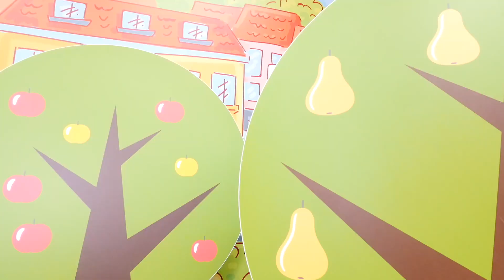El Unicornio conoce a un tiburón. Vídeos divertidos. Castillo mágico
Castillo mágico. Videos de Unicornios

Este es un tiburón. Está nadando en la piscina de bolas preparando un plan malvado para la Unicornio. Mientras la Unicornio toma un café y algo dulce, el tiburón cambia los platos por otros que son más grandes. ¡Qué malo es!

Nos apresuramos a presentar os los vídeos de mejores juguetes populares para niñas pequeñas.
¡Mira y juega con las muñecas Barbie y Steffi, Chelsea, My little pony, sirenas! Entérate de aventuras nuevas de nuestros juguetes. No pierdas el tiempo. ¡Vamos a jugar juntos!